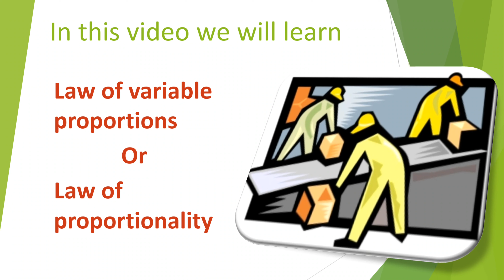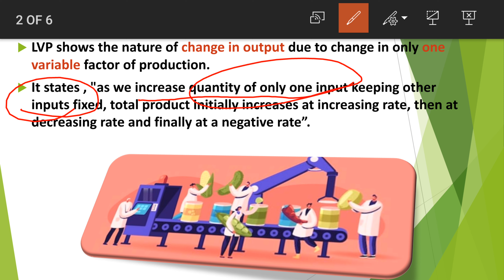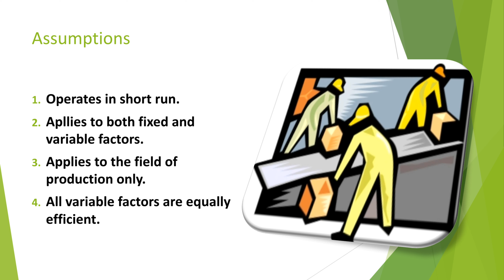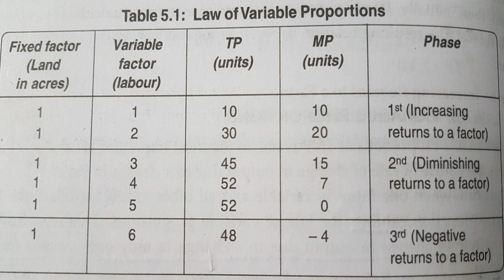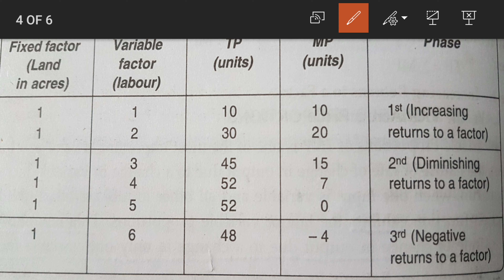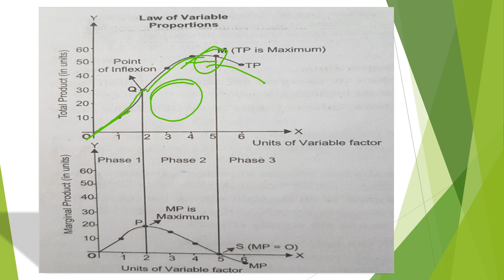law of variable proportions in hindi meaning || explain law of variable proportion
law of variable proportions in hindi meaning || explain law of variable proportion with suitable table and diagram

WELCOME LEARNERS!

-what is law of variable proportions
           -increasing return to factor
           -decreasing return to factor
           -negative return to factor